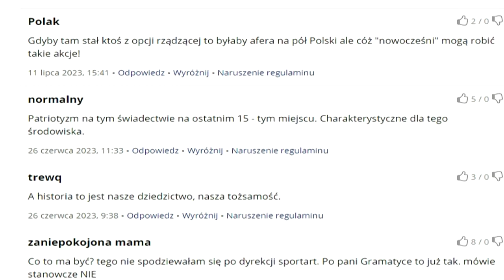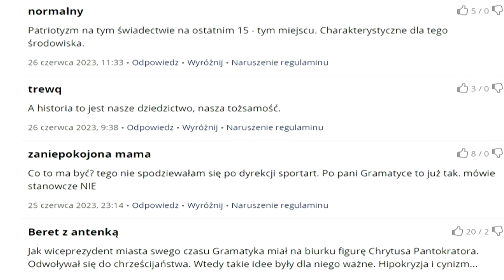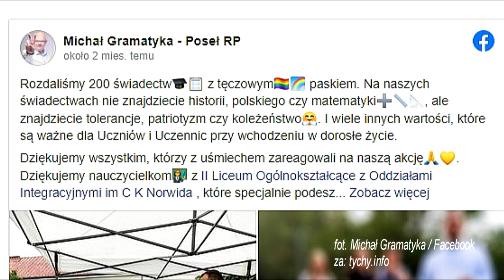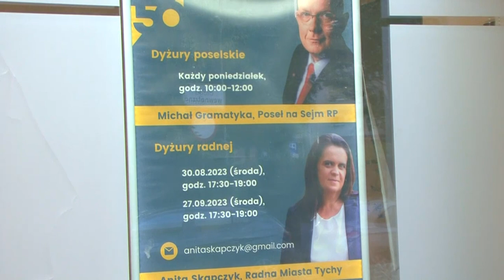Tęczowe ekscesy i indoktrynacja polityczna zdemaskowane! Będziecie oburzeni - jak można obejść prawo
Polska konstytucja chroni dzieci przed demoralizacją, a traktaty międzynarodowe zabezpieczają prawo rodziców do wychowywania dzieci zgodnie z własnymi przekonaniami. Nie znaczy to jednak, że możemy spać spokojnie. Wręcz przeciwnie - tęczowi propagandyści działają: jak nie w szkole - to przed szkołą, jak nie jawnie to w nieco zawoalowanej formie.
A do tego jeszcze jeśli mogą upiec drugą pieczeń: polityczną indoktrynację...
Zgodnie polskim prawem zabroniona jest agitacja wyborcza i polityczna na terenie szkół wobec uczniów. Z zakazu agitacji wyborczej wobec uczniów na terenie szkół wypływa również zakaz umieszczania takich materiałów na ogrodzeniach budynków szkolnych, parkanach, płotach, parkingach.
Wydaje się jednak że to prawo nie obowiązuje wszystkich... Pamiętajmy o tym przy urnach wyborczych. Aby o tym pamiętać - podajcie ten materiał dalej - w trosce o przestrzeganie naszych praw i ukrócenie bezczelnej indoktrynacji politycznej naszych dzieci i młodzieży.